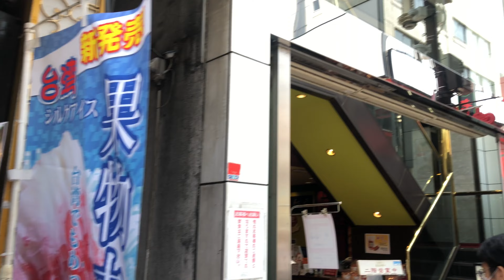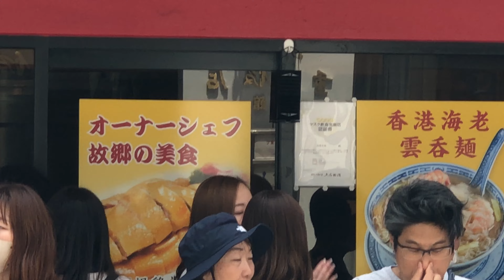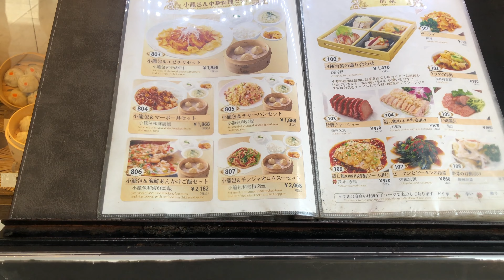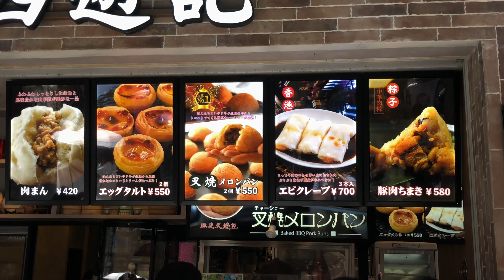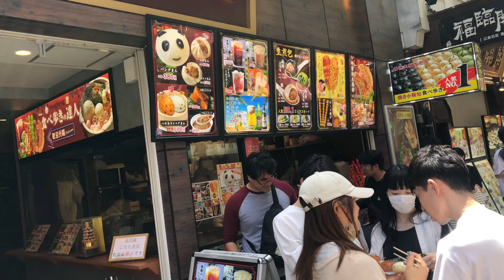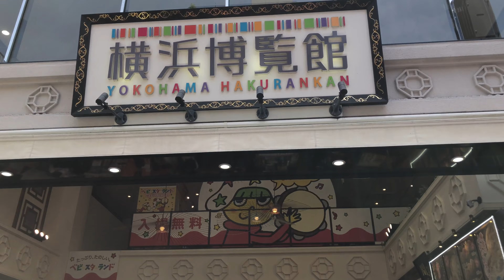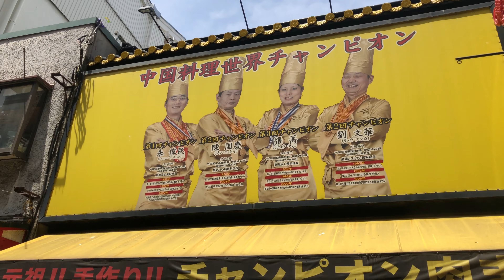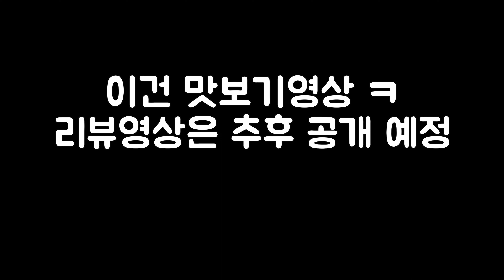일본최대 차이나타운 요코하마 살짝 둘러보기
안녕하세요 Sula 입니다

중식채널임에도 불구하고

5월말에 다녀온 일본여행 영상을 잘게 자르고 잘라 ...

채널의 영상을 채우고 있어서 많은 중식마니아 분들께 미안한 마음 잇빠이 입니다

그래서, 아직 업로드되기 전의 , 일본최대 차이나타운, 요코하마 모토마치 차이나타운을

메인이라고 할 수 있는 길만 살짝 보여드리려고 합니다

체감상 국내 가장 크다고 할 수 있는 인천 차이나타운의 3배 이상 되는 규모였고요

주말에 가서 더더욱 사람이 넘치는 거리였습니다   정말 부럽더군요. ㅠㅠ

일본의 요코하마는 한국의 인천과 상당히 비슷한 지역이라고 보시면 됩니다

요코하마 차이나타운 리뷰는 8월달에 업로드 예정입니다